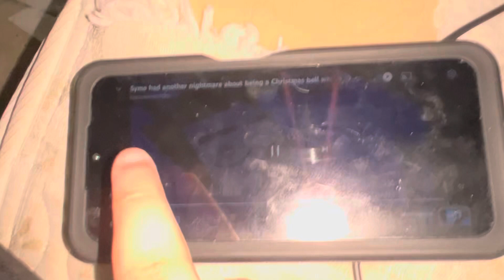Symo had another nightmare about being a Christmas bell while the monsters perform (unremastered)